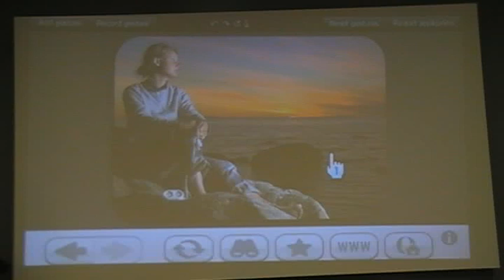Wii mouse gestures with GWT (IT Mill Toolkit)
SimpleGesture is a mouse gesture recognition GWT widget. - it's a small demo application made with IT Mill Toolkit.